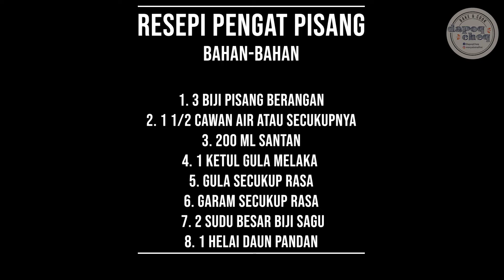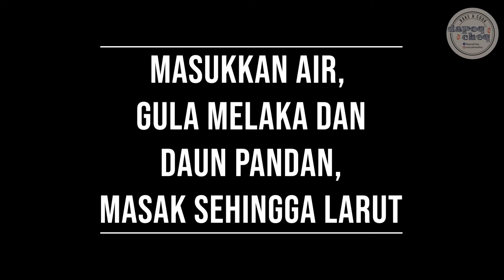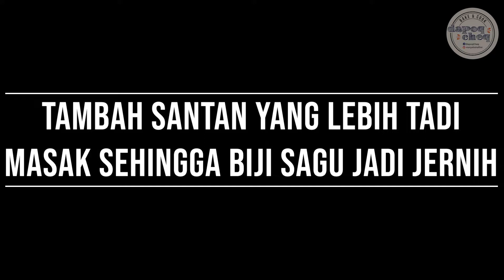RESEPI PENGAT PISANG | KONGSI RESEPI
Assalamualaikum.

Kali ni Kak Tie share Resepi Pengat Pisang. Senang jer nak buat Resepi klasik ni. Masak pun kejap jer.

RESEPI PENGAT PISANG
Bahan-Bahan

1. 3 Biji Pisang Berangan
2. 1 1/2 Cawan Air Atau Secukupnya
3. 200 ml Santan
4. 1 Ketul Gula Melaka
5. Gula Secukup Rasa
6. Garam Secukup Rasa
7. 2 Sudu Besar Biji Sagu
8. 1 HelaI Daun Pandan

Jumpa lagi next video, Insya Allah.